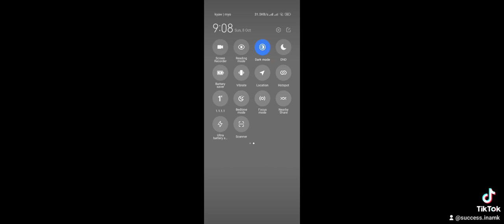ကားမောင်းကြမယ် game side...